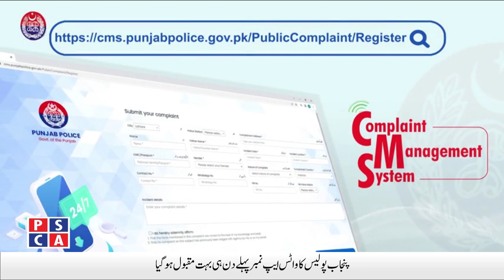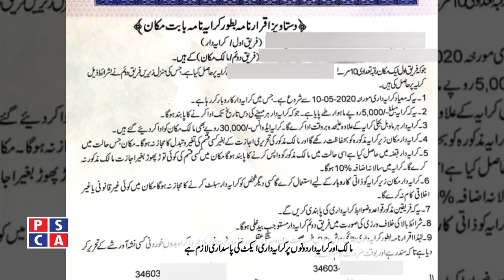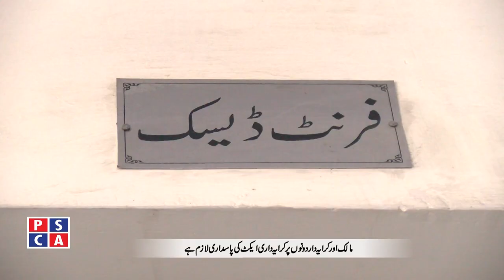Punjab police WhatsApp number became very popular on the first day More than 1 lac | PSCA TV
Punjab police WhatsApp number became very popular on the first day More than 100,000, people contacted the newly introduced Punjab Police WhatsApp service on the first day, according to the Tenancy Act 2015 of the Government of Punjab, it is necessary to register your property in the concerned police station, Visit of Child Rights Movement delegation to Punjab Safe Cities Authority, a gang of 8 members including a woman and a fake sub-inspector were arrested | 24 Aug 2022